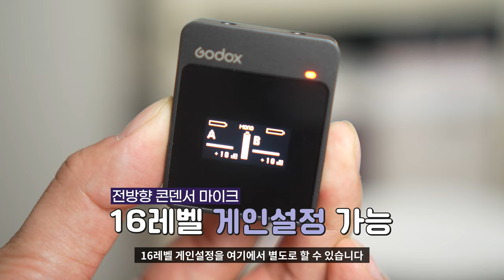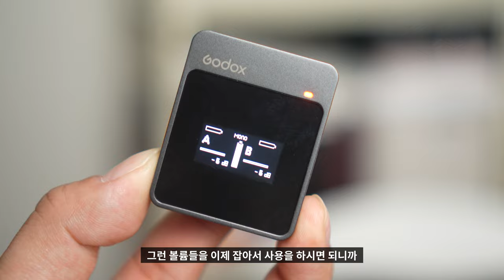(4K) 🎙️ [리뷰] 고독스 MoveLink M2 2채널 무선마이크 (무조건 강력 추천) | 콘덴서 인터뷰 브이로그 유튜브 녹음기 핀마이크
"본 영상은 '가우포토'로부터 제품 무상으로 제공받아 제작되었습니다"

영상을 촬영하거나 컨텐츠를 제작하게 되면 소리의 수음이 정말 중요합니다.
음질 퀄리티 때문에 영상을 보냐마냐가 정해지기도 하죠.
그런데 마이크 제품들의 금액이 워낙 비싸다보니깐 어떤 제품을 구입해야 하나 망설이게 되는데요.
오늘은 가성비 최강의 마이크 제품을 가져와서 다양한 테스트를 진행하며 리뷰를 제작해봤습니다!

가우포토 공식몰에서 구입할 수 있어요!

로켓배송으로 받아보세요!